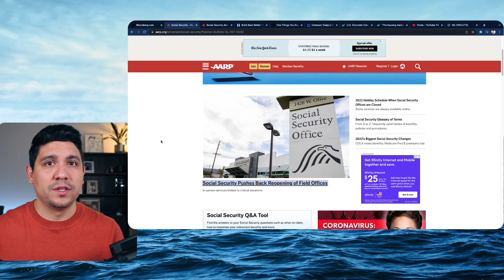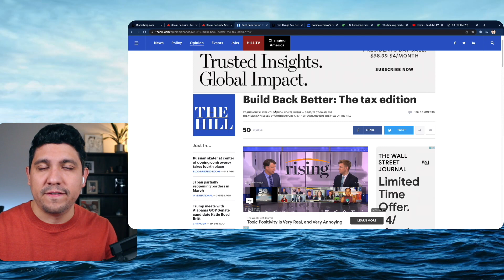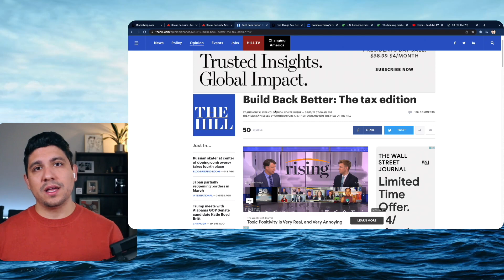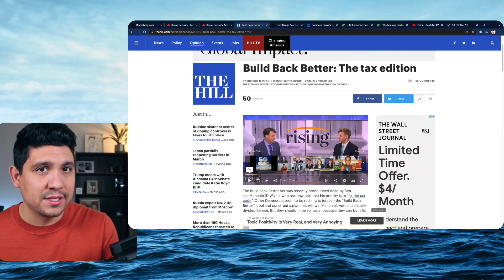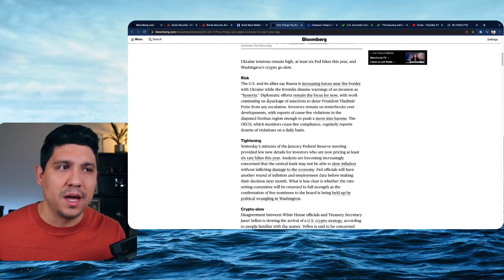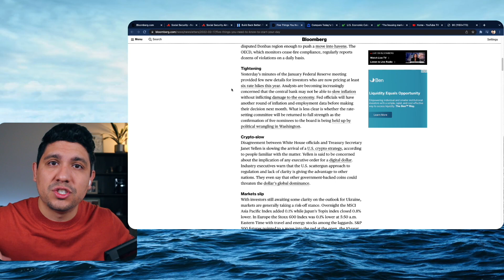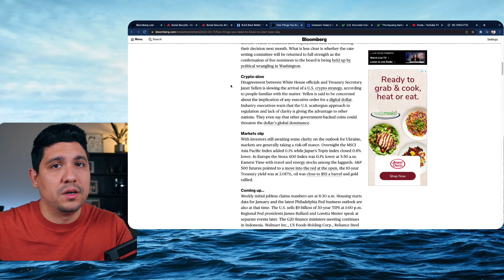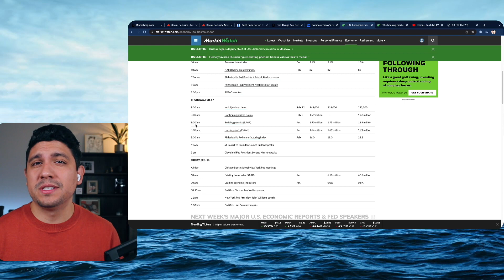BIG INCREASE - Social Security Benefits Update (Feb17)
Todays update for those on benefits.

Update regarding the Raise for Social Security, SSI & SSDI Benefits in 2022 SSA, SSDI, SSI, VA